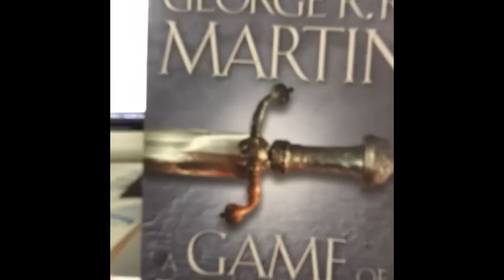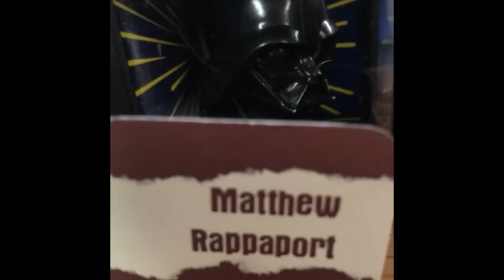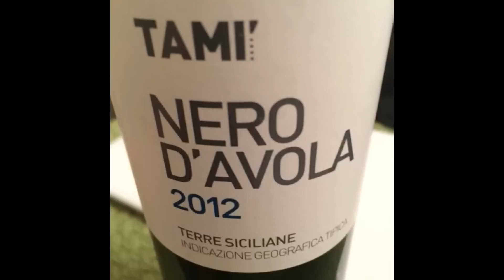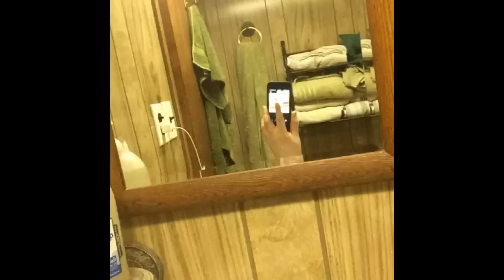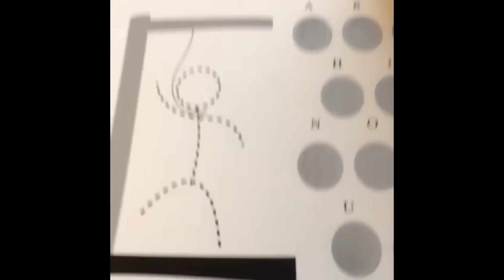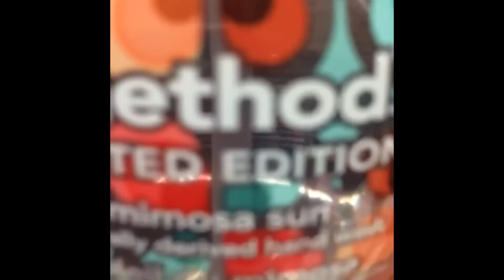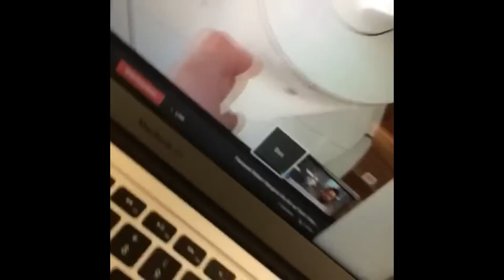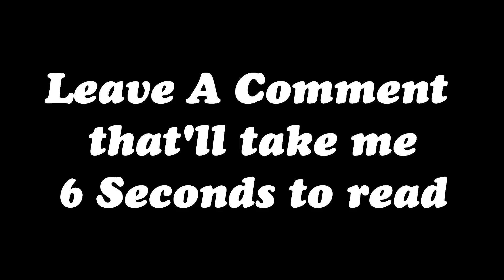Is Vine completely dead?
Here's my See Ya VINE Video with a collection of 300 Vines I've made which feels like a TIME LAPSE! Happy TBT and shoutout to Sam Sheffer for the inspiration!